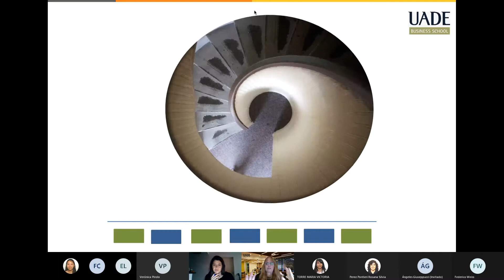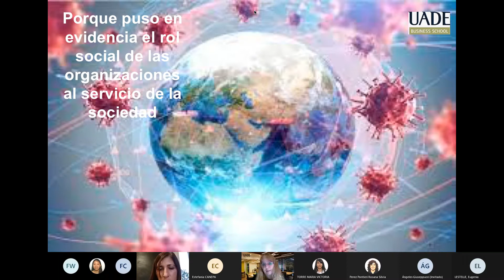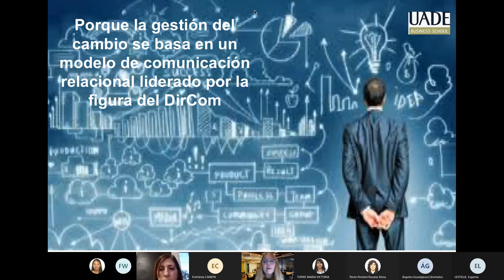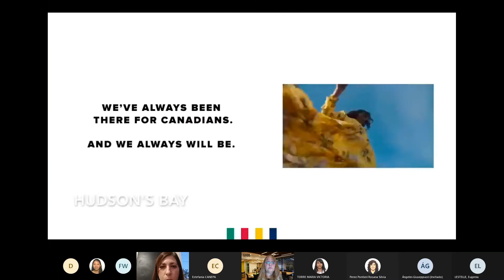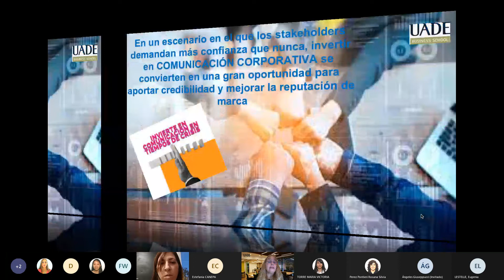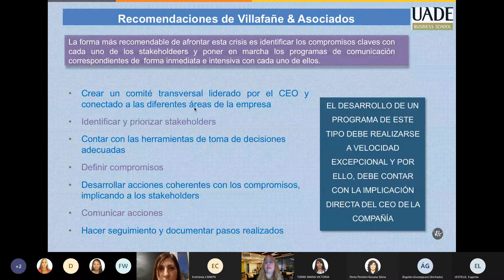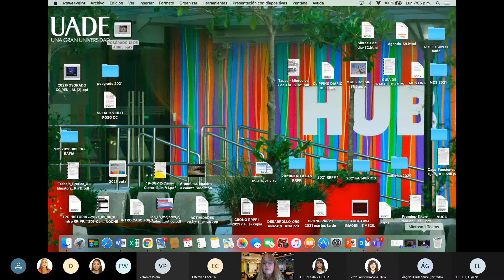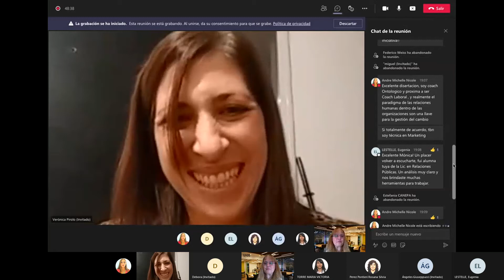Management en Acción: Invertir en Comunicación Corporativa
En el marco del ciclo de charlas 'Managment en Acción', UADE Business School llevó a cabo la charla online 'Invertir en Comunicación Corporativa' a cargo de Mónica Soteras.

En esta reunión online conversamos sobre los cambios de las empresas frente a la pandemia y el rol clave de la Comunicación Corporativa.